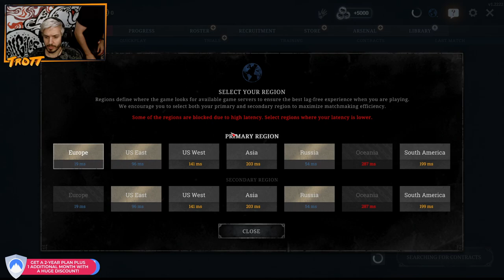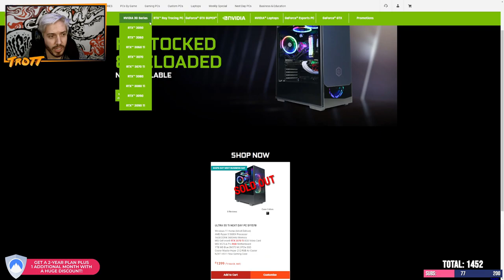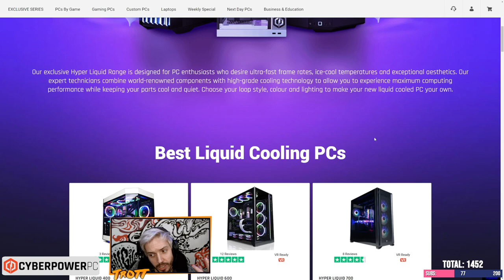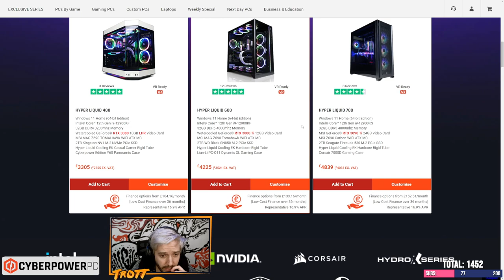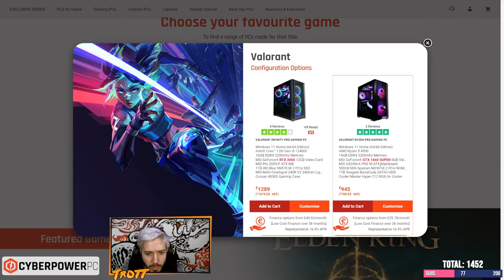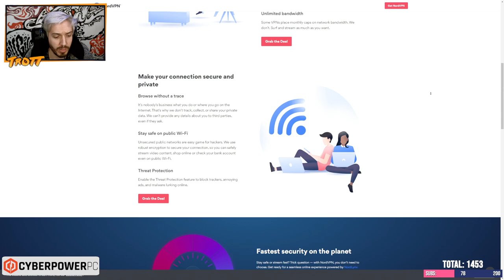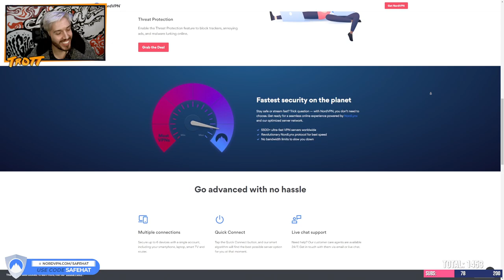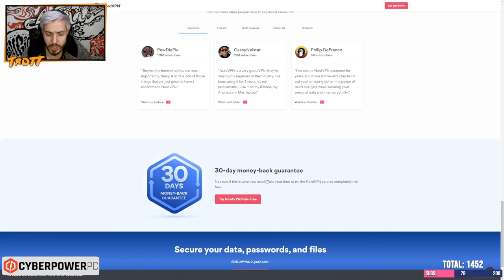Hunt Showdown - 21/07/22 - Hat Films Full Stream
Trott’s full VOD from July 21st, 2022